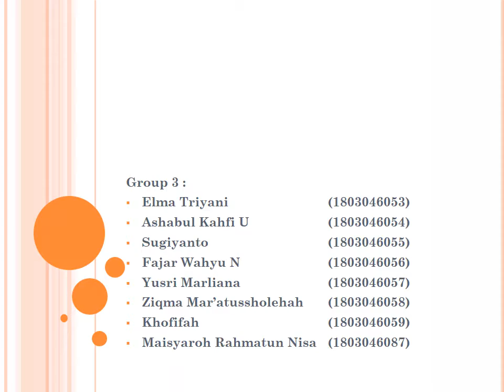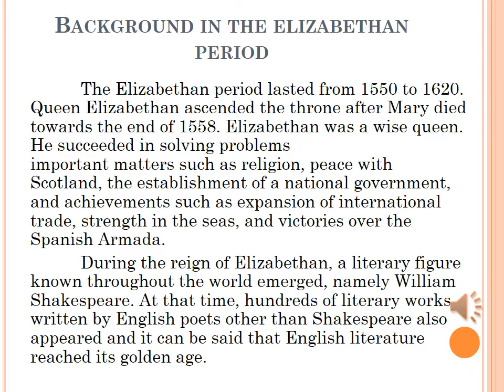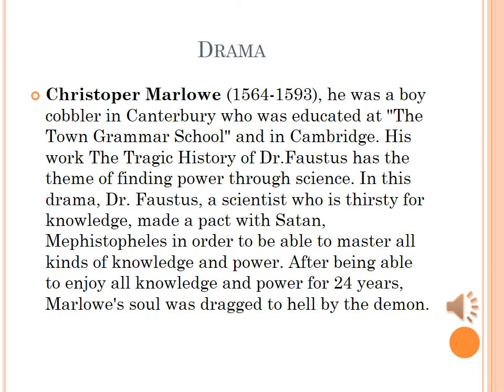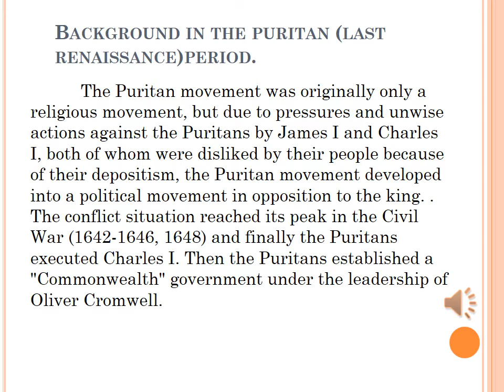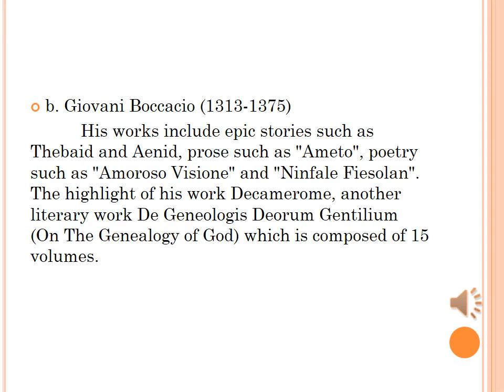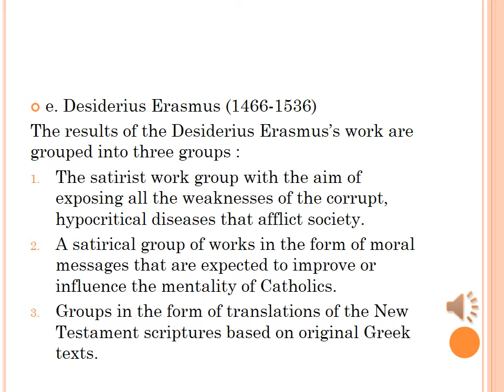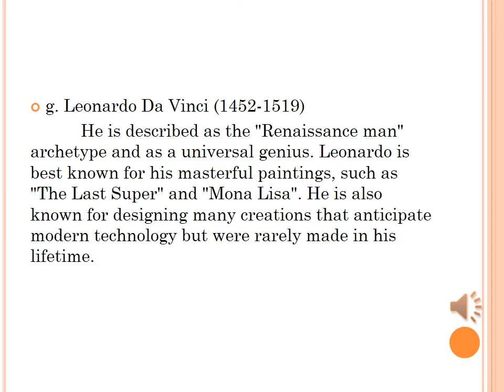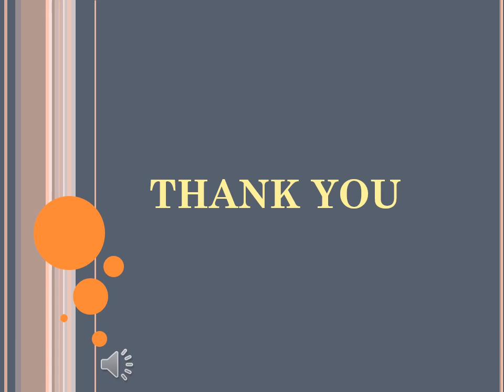RENAISSANCE 1500 1603 - GROUP 3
This video was created to fulfill the task of Introduction To Literature

The lecturer : Mrs. Rahmi Widyaningsih

Group 3 :
1. Ashabul Kahfi Usman  (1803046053)
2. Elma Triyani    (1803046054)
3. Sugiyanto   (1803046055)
1. Fajar Wahyu N  (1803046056)
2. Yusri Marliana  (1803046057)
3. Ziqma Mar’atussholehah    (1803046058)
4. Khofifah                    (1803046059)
5. Maisyaroh Rahmatun Nisa  (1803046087)